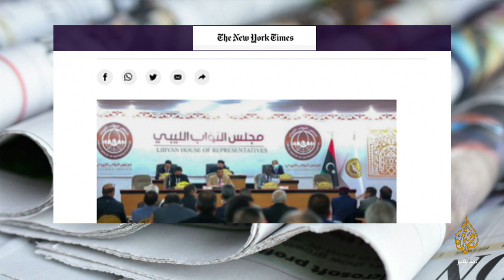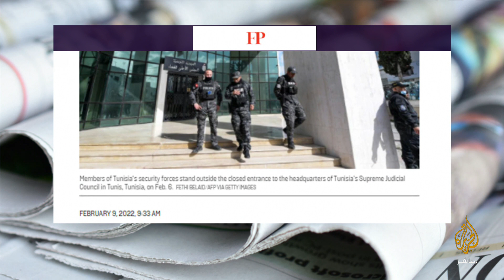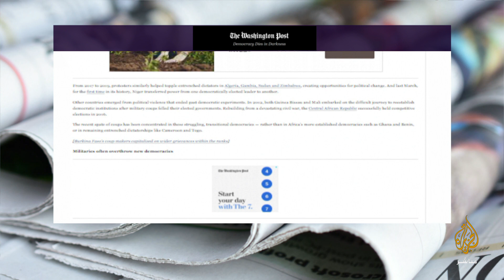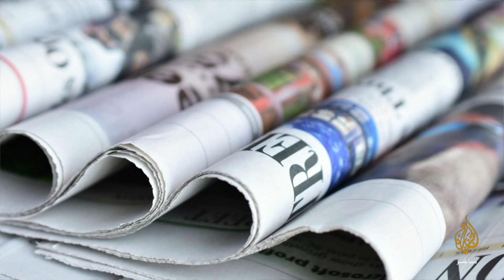فورين بوليسي: هل سيقتل قيس سعيد الديمقراطية في تونس؟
نيويورك تايمز: ليبيا تنزلق للفوضى مرة أخرى
تحليل في واشنطن بوست: شهدت أفريقيا 8 محاولات انقلاب في الشهور الأخيرة .. ما سبب "وباء" الانقلاب
أوبن ديموكراسي: كيف شكلت انتفاضات الربيع العربي مسار الثورات